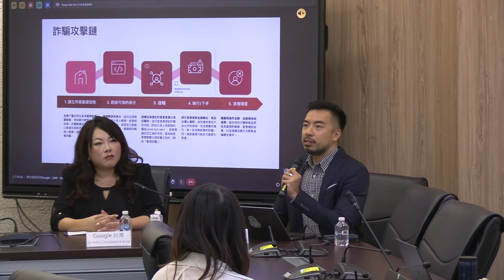2024-08-30 強化網路防詐措施記者會